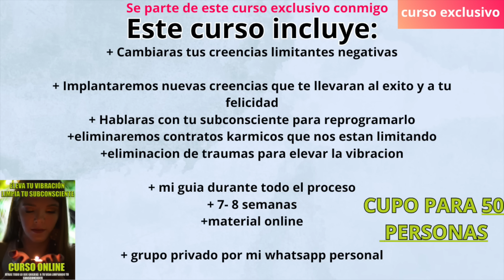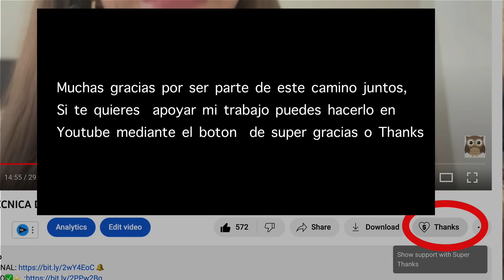ESTA ES LA FORMA MÁS RÁPIDA DE ATRAER CUALQUIER COSA | PODEROSA TÉCNICA LEY DE LA ATRACCIÓN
ESTA ES LA FORMAS RAPIDA DE MANIFESTAR - LEY DE LA ATRACCION